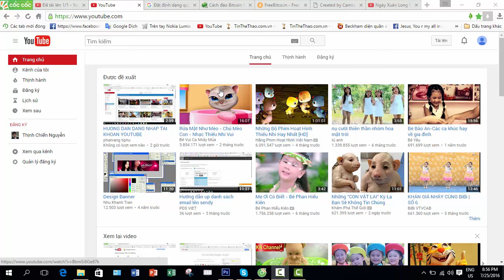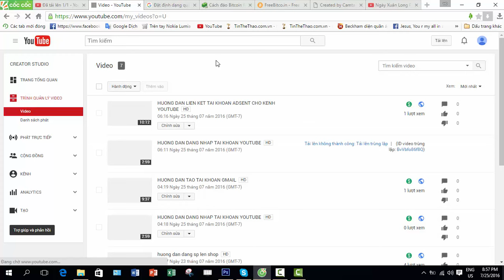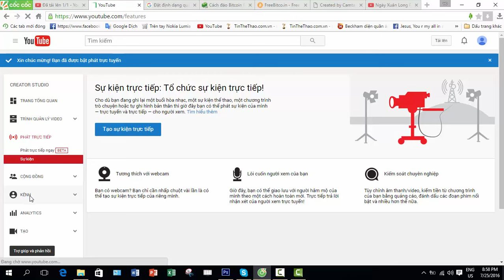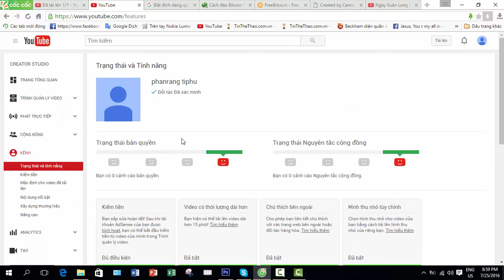HUONG DAN THIET LAP KENH YOUTUBE